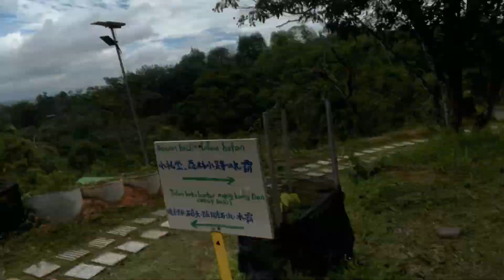MALAYSIA 🇲🇾: Hiking @suling hill, Bukit Mertajam